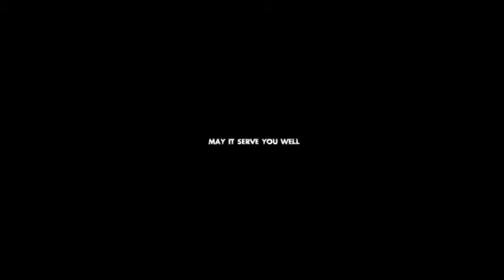Submachine 0 Speedrun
Over one minute,I guess that's a normal run?